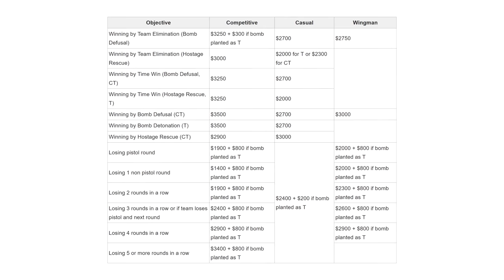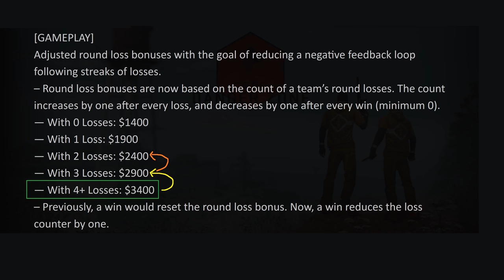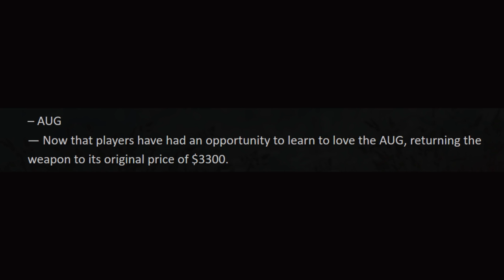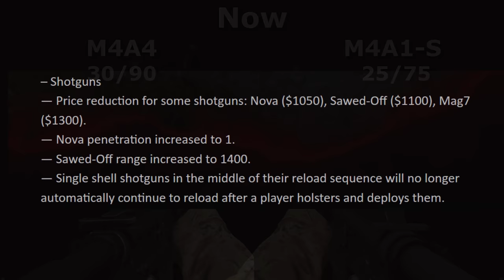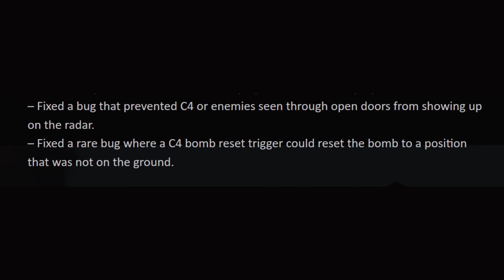CS:GO's Big March Update - Weapon and Map Changes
0:20 - Loss Bonus Changes
2:10 - Flash assists
2:36 - AUG price increase
3:08 - M4A1-S Buff
3:52 - Shotgun price drops and stat improvements
4:33 - C4 Bug fixes
4:46 - New case
4:53 - Shuffle feature
5:04 - Vertigo update (For last update, see here: )
6:45 - Canals changes to B